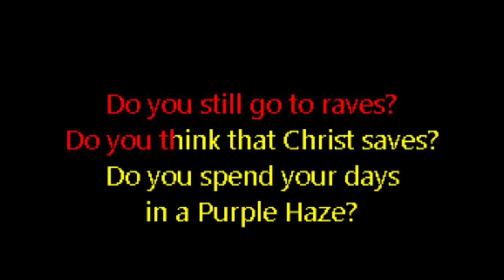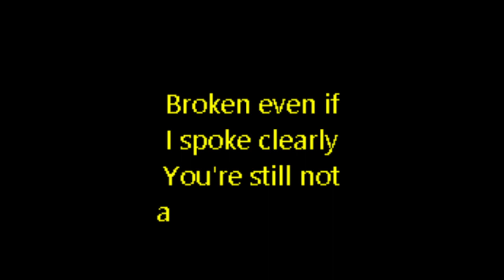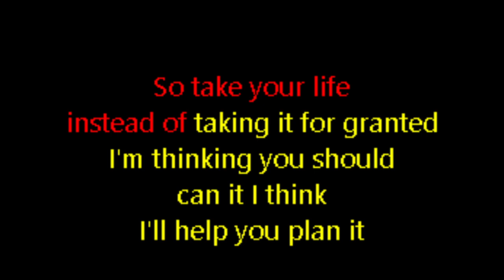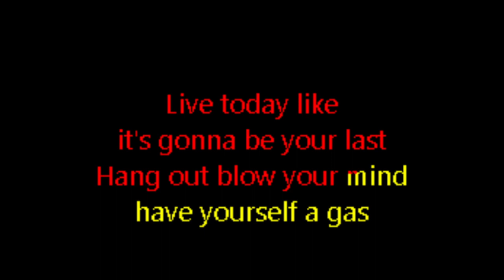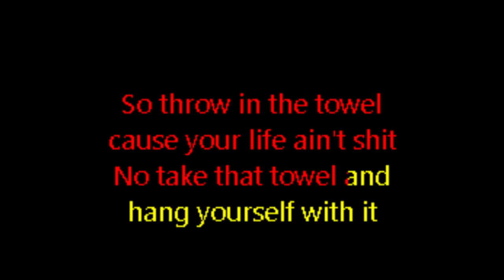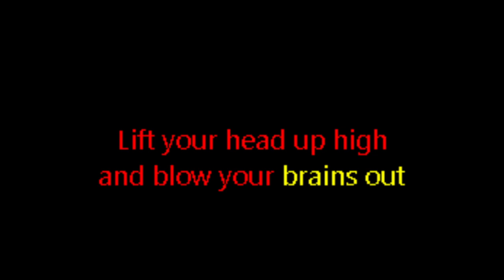Bloodhound Gang - Lift Your Head Up High (and Blow Your Brains Out) (Custom Karaoke Version)